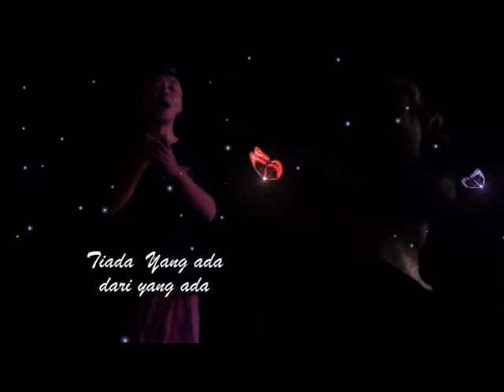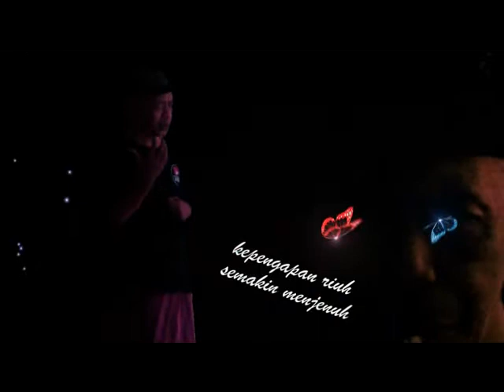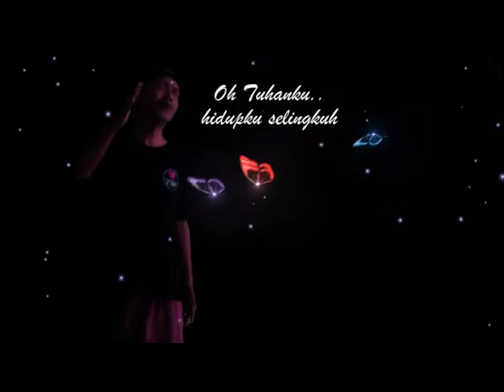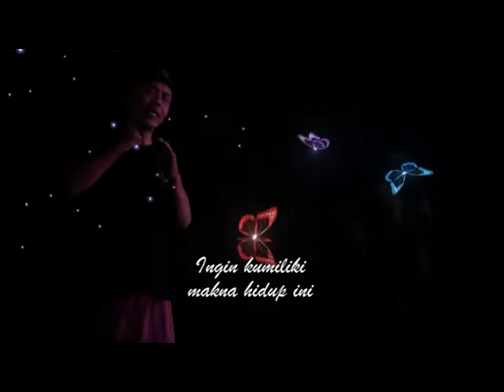Engkaulah Segala galanya